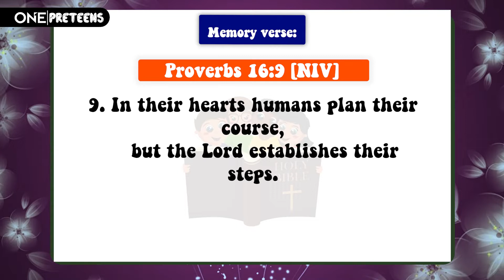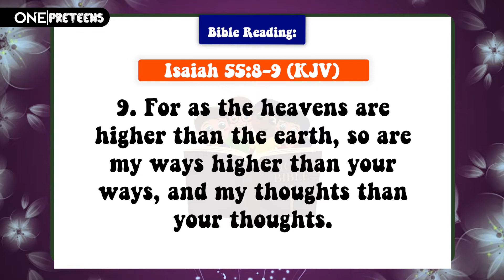OnePreteenz || January 23rd 2022 || Let Go and Let God